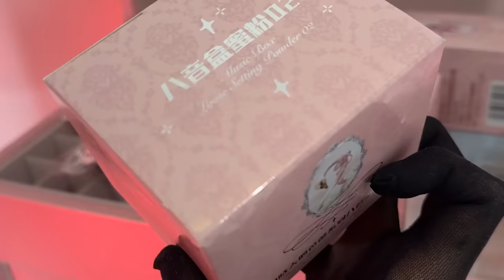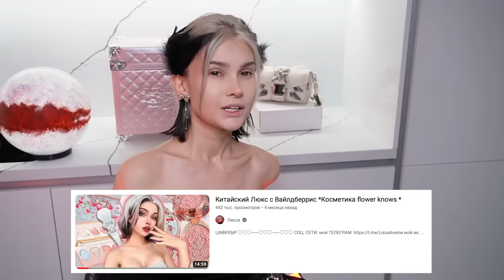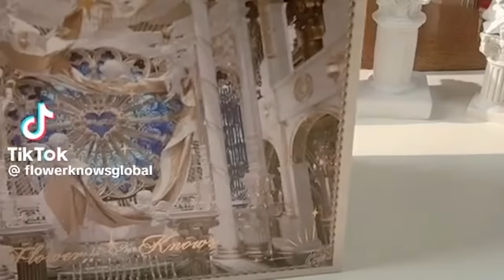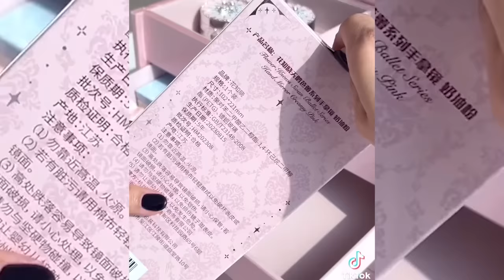КИТАЙСКАЯ ЛЮКСОВАЯ КОСМЕТИКА 💄 гигантская распаковка FLOWER KNOWS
если читаешь описание, то напиши как относишься к китайской косметики и что хочешь себе от flower knows?